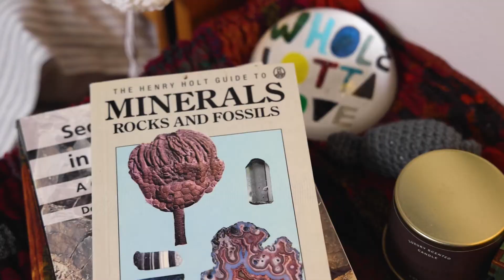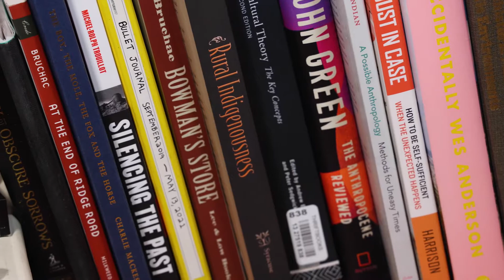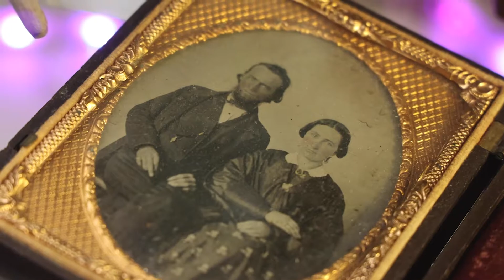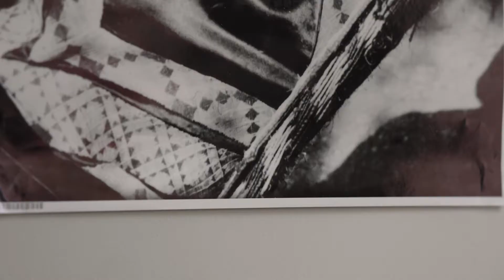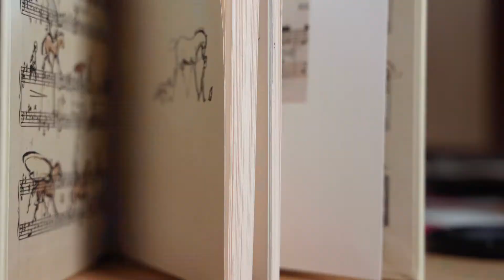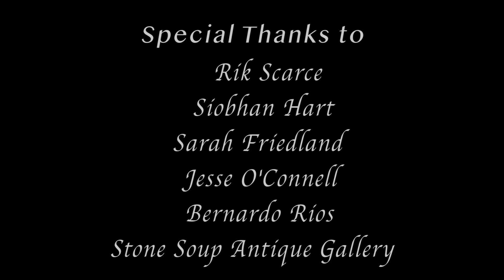Material Memory - Short Documentary Film